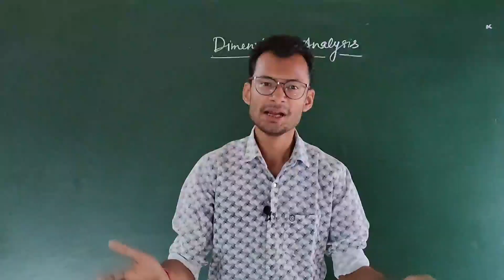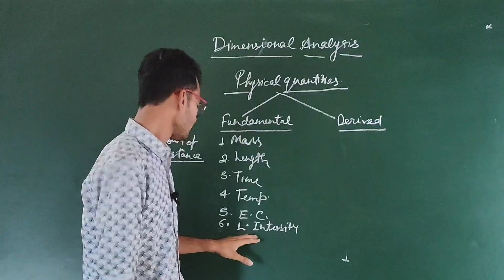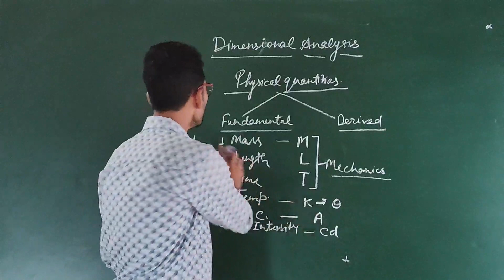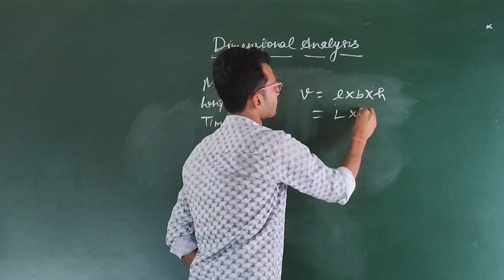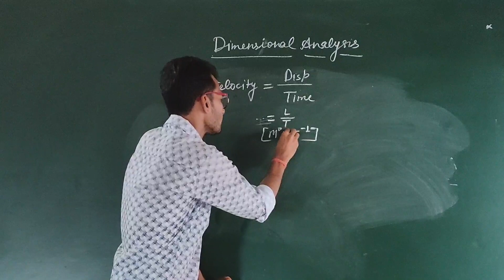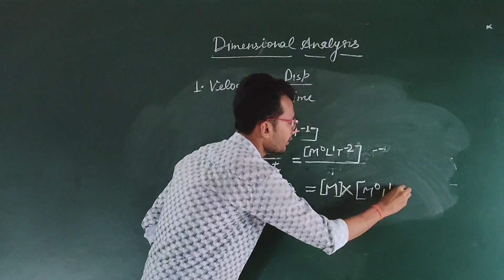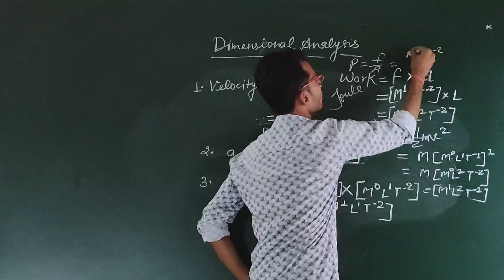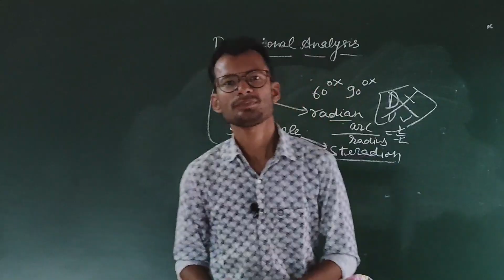Dimensional Analysis.(विमीय विश्लेषण)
Dimensional Analysis.